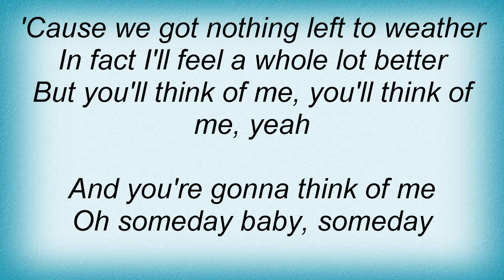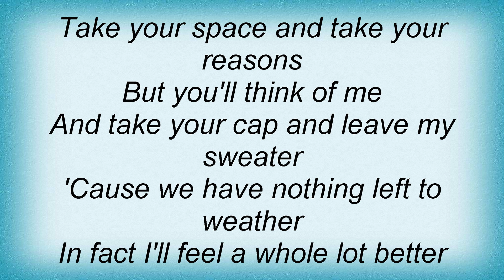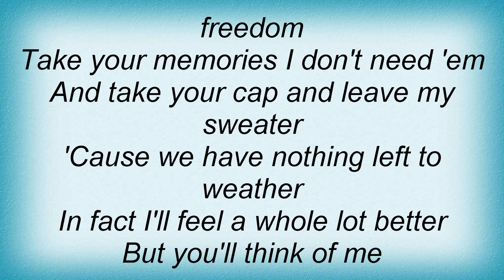Keith Urban - You'll Think Of Me Lyrics